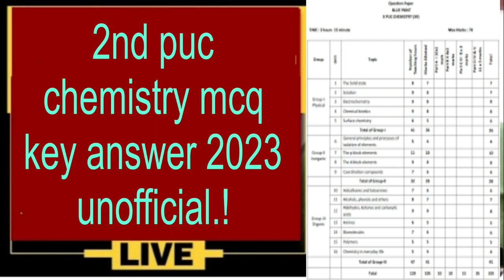2nd puc chemistry exam 2023 MCQ unofficial key answer today|students solution